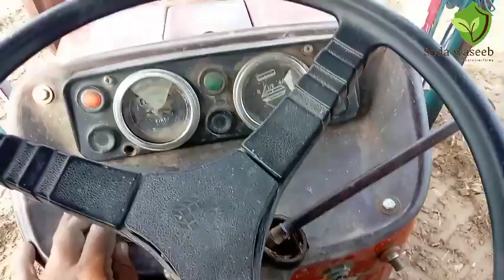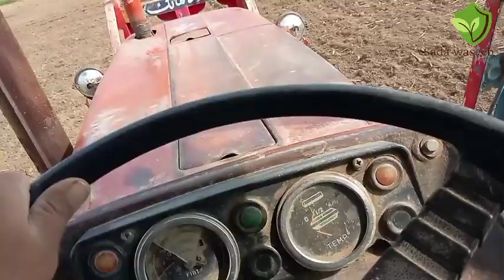Assalamualaikum (Vlog 5) Aj ka Kam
Assalamualaikum I am Ahsan Mukhtiar Welcome To Dara ghazi Khan village vlogs channel, This Channel is about Farming,& Tractor village life style , life style in Pakistan , Daily village life rotine, Beautiful villages, Dara ghazi Khan village life, unseen place and unseen community.